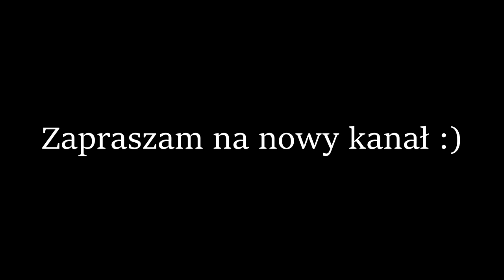KONIEC...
Tak to koniec kanału...

Brak weny na jego kontynuację ale a pomysły na drugim kanale wiec zapraszam !!!